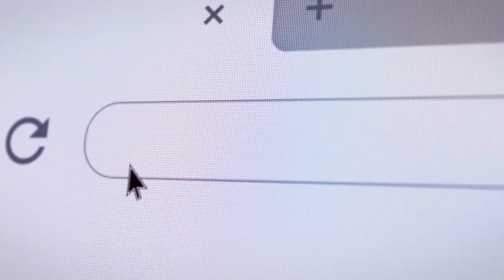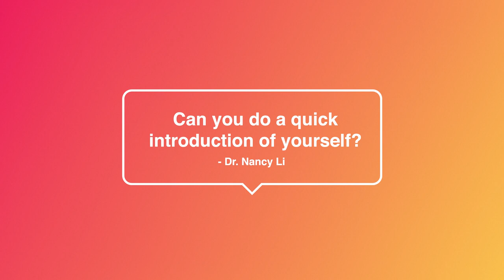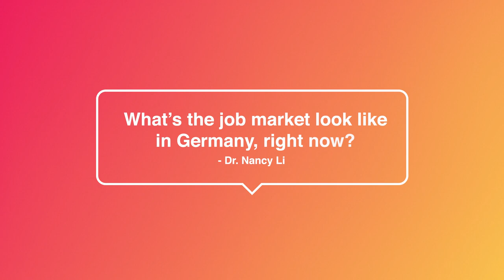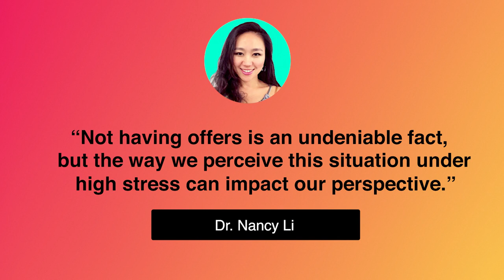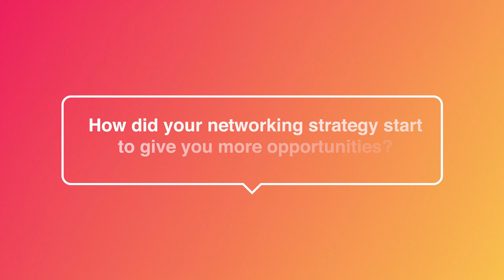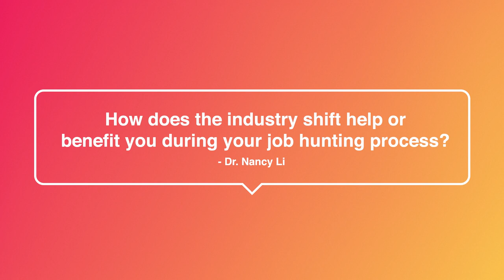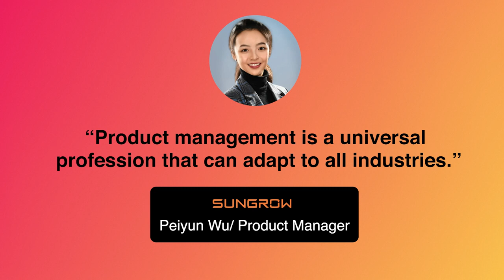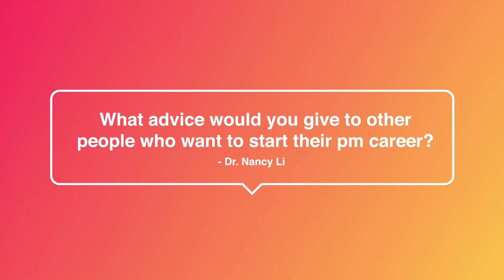VISA EXPIRED?! The Race to Land a Product Manager Job | Sales To PM | Change Industry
Meet Peiyun Wu, a standout student from our Product Management Accelerator program. In this video, she shares her inspiring journey of determination, resilience, and success. 🚀

Peiyun was in a race against time. With her work visa ticking down to expiration, she needed to secure a job ASAP. And if that wasn't challenging enough, she was doing this amidst a competitive job market during a recession period. 😱

She also transitioned from Sales To Product Management, changed her industry from supply chain to renewable engergy!

But did she let these obstacles deter her? Absolutely not! 💪

In just 2.5 months, Peiyun managed to secure a job, thanks to the skills and strategies she learned from our program. 🎉

Tune in to hear her story, learn about her experiences, and get inspired. Who knows, you might pick up a few tips and tricks that could help you in your own career journey. 😉

0:00 Introduction
01:00 About Peiyun
2:27 Overview of the job market in Germany and its competitiveness.
3:09 Peiyun's personal job hunting journey and the realization of market competitiveness.
4:26 Emotional challenges faced during job hunting and Dr. Nancy's personal experience.
6:32 Discussion on the importance of networking and repackaging one's experience.
8:01 Peiyun's strategy for effective networking, targeting companies, and connecting with hiring managers on LinkedIn.
10:50 Peiyun's expedited interview process.
11:08 Overview of the three interview rounds.
11:53  Benefits of changing industries in job hunting.
12:58 Adopting a product manager's mindset.
14:04 Dr. Nancy's insights on understanding the product manager role.
14:41 Advice for future product managers.
15:33 Introduction to the product portfolio concept.
16:28 Conclusion.